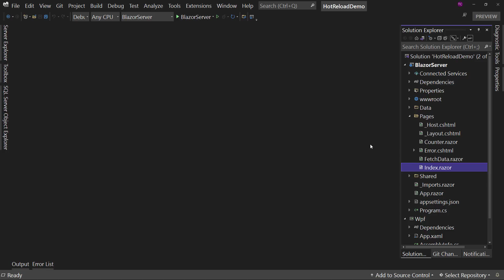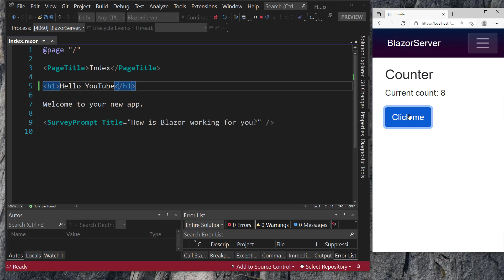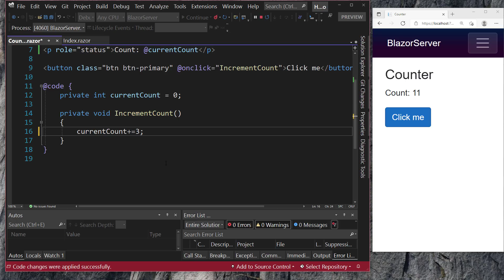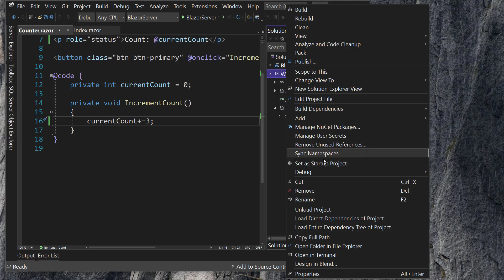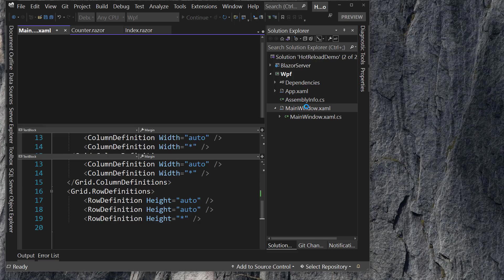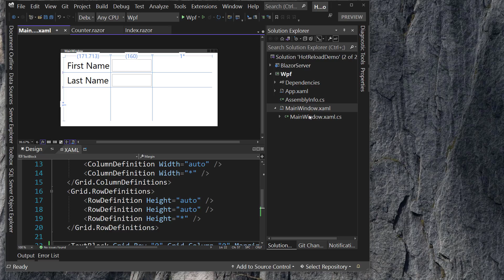Hot Reload in .NET 6 In 10 Minutes or Less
In .NET 6, we now have Hot Reload which will make UI development a lot easier in all project types. See how in this 10-Minute Training video.